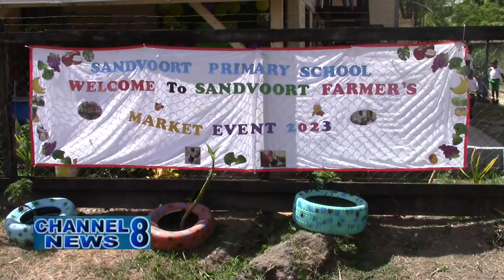Sandvoort Primary School Host Farmers' Market Day